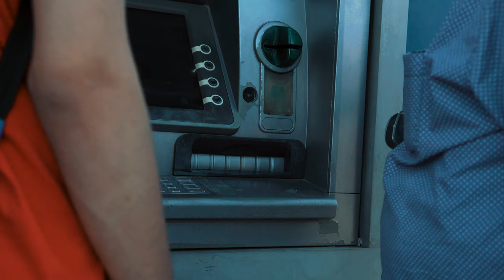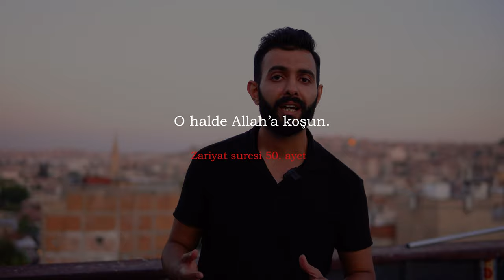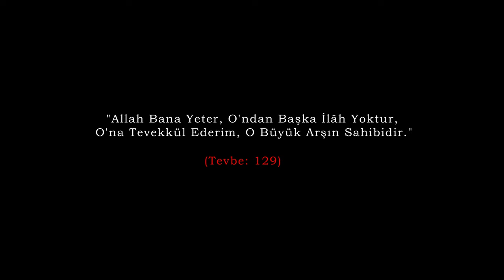MAFYA ( VİDEO) | SIĞINAĞIM TV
"Bana Allah yeter; O'ndan başka ilah yoktur. Ben sadece O'na güvenip dayanırım. O, yüce arşın sahibidir."
| Tövbe 129

🔔 BİLDİRİMLERİ AÇIN 🔔

“Dünyanın cenneti,
sevilip önemsendiğin yerdir.”